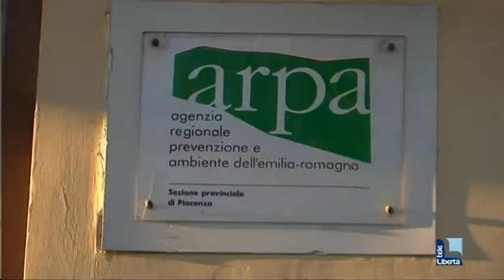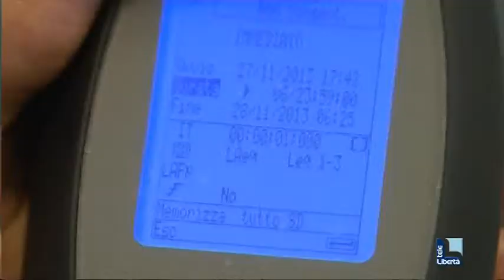Arpa: zonizzazione acustica necessaria. Qualità dell'aria in miglioramento?